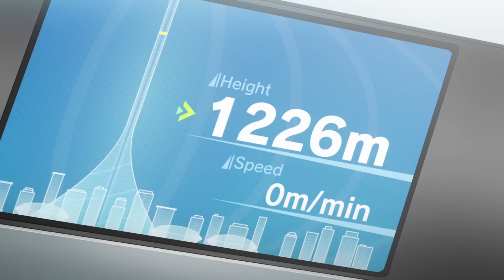🔔SE VUELVE INMORTAL😨!! - RESUMEN del anime